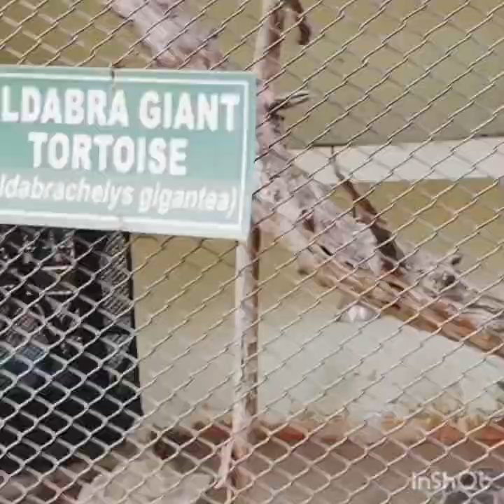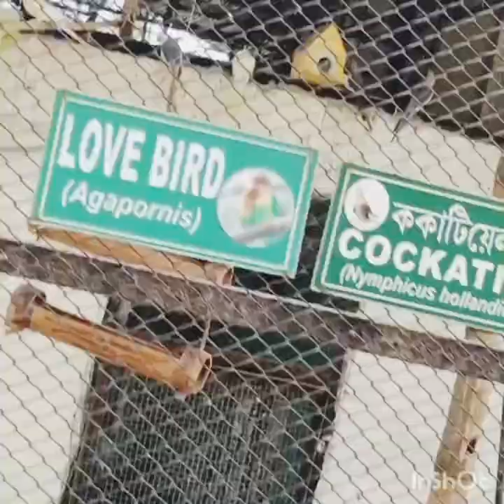zoo gowahati / assam guwahati zoo/ zoo gardem/চিৰিয়াখানা /shikha tsk vlog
guwahati zoo vlog
assam state zoo
assam state zoo cum botanical garden
guwahati zoo
assam state zoo and botanical garden
assam zoo guwahati
guwahati zoo 2022
guwahati zoo ticket
new guwahati zoo video
assamese vlogs
assam state zoo botanical garden guwahati
amrita gogoi youtube channel
tiger in guwahati zoo
rhinos in guwahati zoo
dhanashree baishya blog
lion in guwahati zoo
assamese vlog video
guwahati zoo video
guwahati vlog assamese
guwahati zoo snake house
guwahati zoo road
guwahati zoo online tickets
travel vlog
guwahati zoo 2021
xunpahi vlog
assam zoo
assam zoo park
assam tourists places
assam tourism place
assam tourism
assam tour
assamese viral video
assamese vlog

guwahati zoo

shikha tsk vlog
kosturi jun vlog
chitrasree kitchen vlog